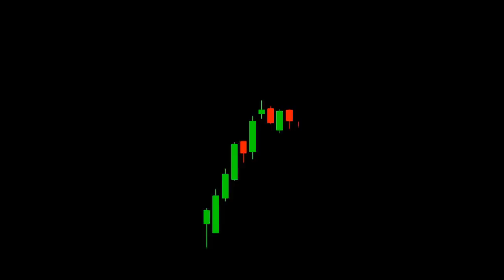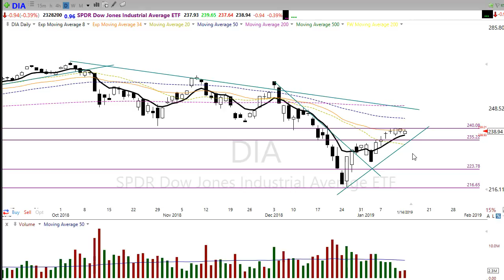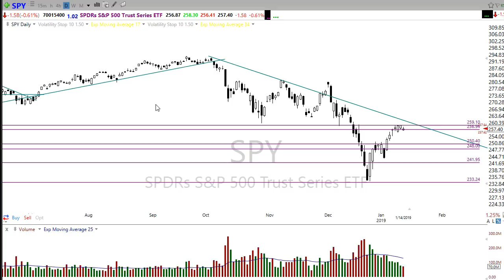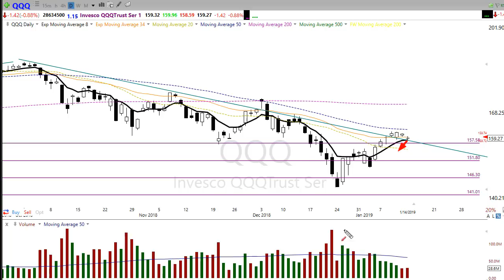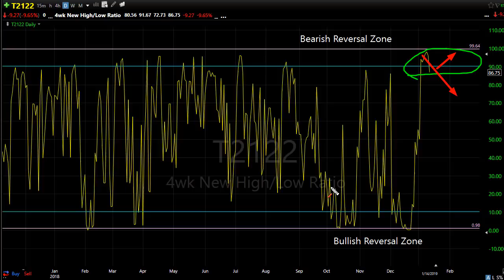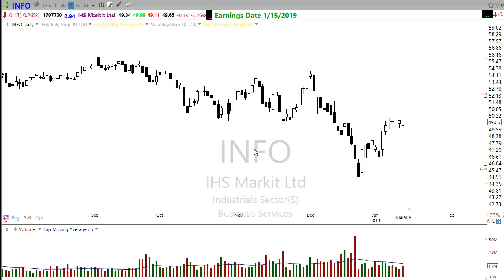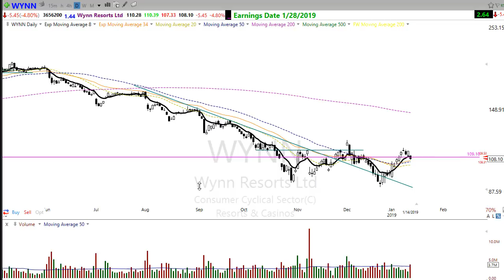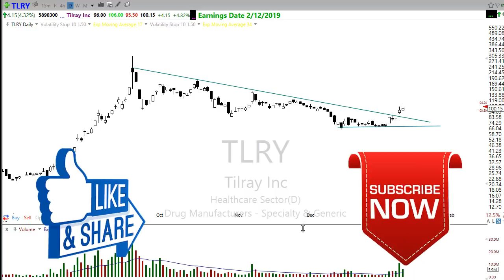Morning Market Prep | Stock & Options Trading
Morning Market Prep | Stock and Option Trading 1-15-19